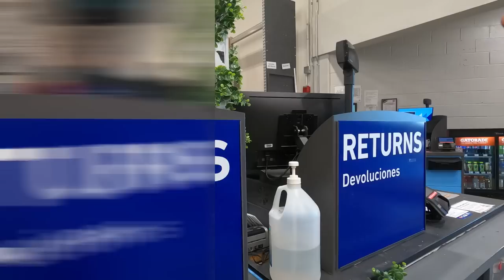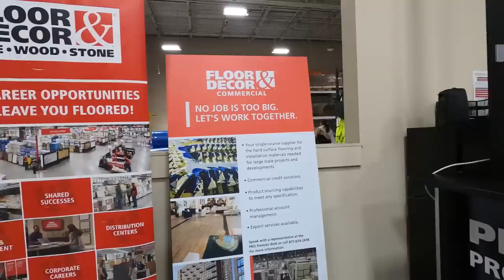DO NOT Let Them TRICK You! These APPS Don't Always Have The RIGHT Info, So Ask For This!